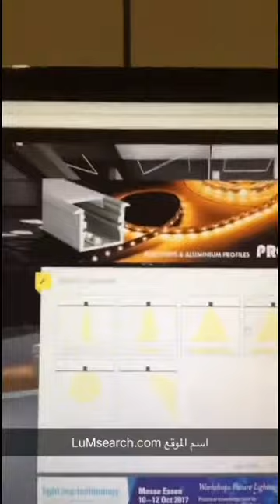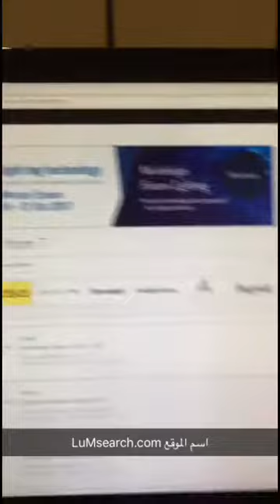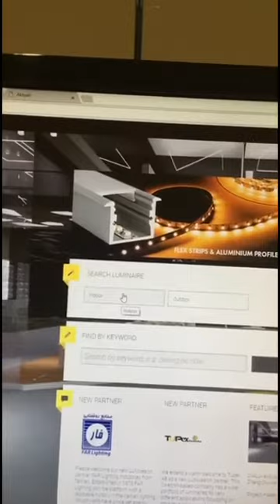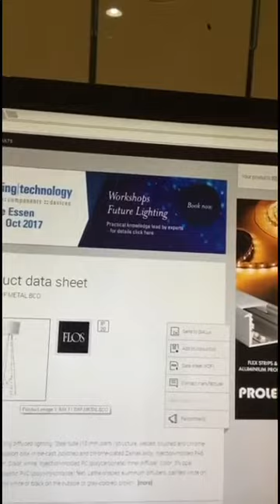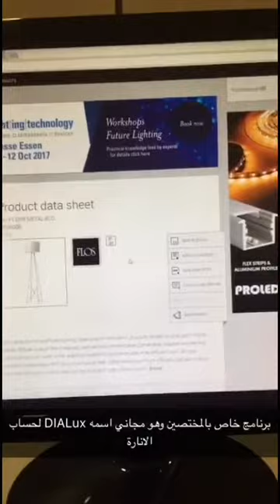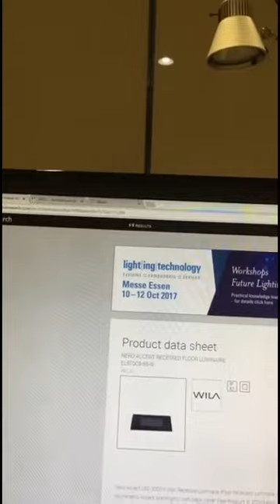استخدام موقع على الانترنت للبحث عن كشافات الانارة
استخدام موقع لومسيرش للبحث عن كشافات الانارة من اكثر من ٢٠٠ مورد حول العالم